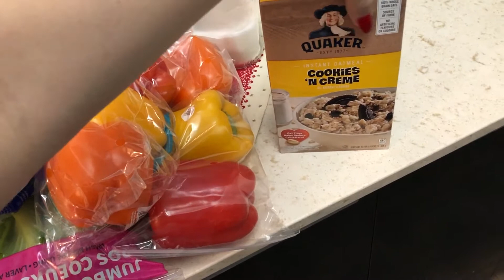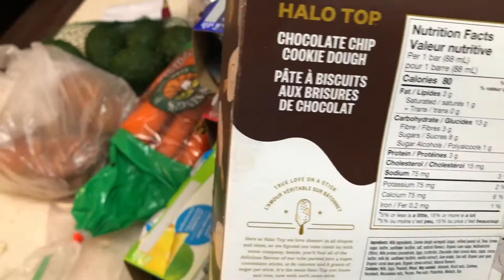Get Fit With Me | initiating the Mommy make over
This is an intro video to the last two weeks progress and back story of why I'm here.
Hope my lovelies enjoy my video!

Video's I watch for work out inspo and Food:
Chloe Ting ( ab work outs )
MrLondon (for the Hit Cardio)

Camera Used:
Sony a5100